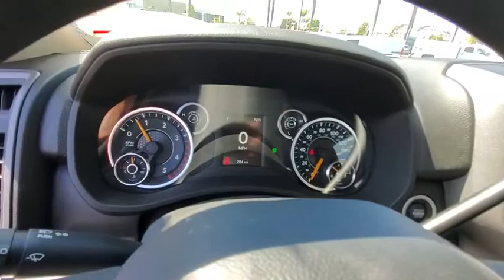2019 Ram 4500 Chassis Cab Ventura, Oxnard, San Fernando Valley, Santa Barbara, Simi Valley, CA G1934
Bright White Clearcoat New 2019 Ram 4500 Chassis Cab available in Ventura, California at

2019 Ram 4500 Chassis Cab Tradesman - Stock#: G1934 - VIN#: 3C7WRKBL1KG540851

Crown Dodge
6300 King Drive

Bright White Clearcoat 2019 Ram 4500HD SLT RWD Aisin 6-Speed Automatic 6.7L 6-Cylinder Diesel Turbocharged
BRIGHT WHITE CLEARCOAT,TIRES: 225/70R19.5G ALL POSITION (STD),CHROME APPEARANCE GROUP -inc: Chrome Grille-Surround Matte Black Grille w/Chrome Accents Bright Front Bumper,MANUAL DPF REGENERATION,PARKVIEW REAR BACK UP CAMERA -inc: Rear View Auto Dim Mirror w/Display,FRONT FOG LAMPS,TRANSMISSION: 6-SPEED AUTO AISIN AS69RC HD -inc: Column Mount Automatic Shift Lever,RADIO: UCONNECT 3 W/5 DISPLAY -inc: 5.0 Touch Screen Display SiriusXM Satellite Radio 1-Year SiriusXM Radio Service For More Info Call GPS Antenna Input,CHROME TUBULAR SIDE STEPS,DIESEL GRAY/BLACK HD VINYL 40/20/40 SPLIT BENCH SEAT,GVWR: 16 500 LBS (STD),MANUFACTURER'S STATEMENT OF ORIGIN,QUICK ORDER PACKAGE 2YA TRADESMAN -inc: Engine: 6.7L I6 Cummins Turbo Diesel Transmission: 6-Speed Auto Aisin AS69RC HD Rear Dome Lamp Instrument Cluster Theme 2 - 4500 Matte Black Grille Upper/Lower Appliques Halogen Quad Headlamps Door Sill Scuff Pads Glove Box Map/Courtesy Lamp Black Wheel Flares,TRADESMAN LEVEL 1 EQUIPMENT GROUP -inc: Speed Sensitive Power Locks Satin Chrome Interior Door Handles Exterior Mirrors w/Supplemental Signals Upgraded Door Trim Panels Exterior Mirrors Courtesy Lamps Exterior Mirrors w/Heating Element Front 1-Touch Down Power Windows Mirror Running Lights Overhead Console Remote Keyless Entry Overhead Cupholder Lamp Power Black Trailer Tow Mirrors,WHEELS: 19.5 X 6.0 FORGED ALUMINUM POLISHED -inc: Center Hub,SIRIUSXM SATELLITE RADIO -inc: 1-Year SiriusXM Radio Service For More Info Call 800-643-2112,220 AMP ALTERNATOR,4.10 AXLE RATIO,115V AUXILIARY POWER OUTLET -inc: 400W Inverter,ENGINE: 6.7L I6 CUMMINS TURBO DIESEL -inc: Selective Catalytic Reduction (Urea) Dual 730 Amp Maintenance Free Batteries Cummins Turbo Diesel Badge Supplemental Heater RAM Active Air B-20 Bio Diesel Capability Clean Idle Emissions Label Current Generation Engine Controller Smart Diesel Exhaust Brake 4.10 Axle Ratio,Rear Wheel Drive,Power Steering,ABS,4-Wheel Disc Brakes,Locking/Limited Slip Differential,Dual Rear Wheels,Steel Wheels,Tires - Front All-Season,Tires - Rear All-Season,Tow Hooks,Intermittent Wipers,Variable Speed Intermittent Wipers,Daytime Running Lights,Automatic Headlights,AM/FM Stereo,Bluetooth Connection,MP3 Player,Auxiliary Audio Input,Adjustable Steering Wheel,Keyless Start,Cruise Control,A/C,Vinyl Seats,Split Bench Seat,Passenger Vanity Mirror,Engine Immobilizer,Traction Control,Stability Control,Front Side Air Bag,Driver Air Bag,Passenger Air Bag,Passenger Air Bag Sensor